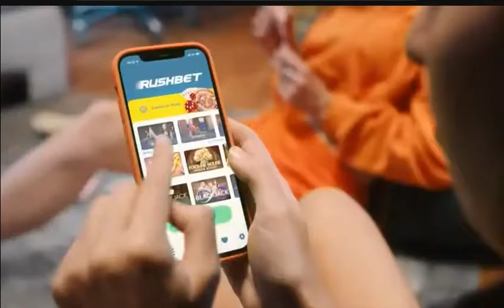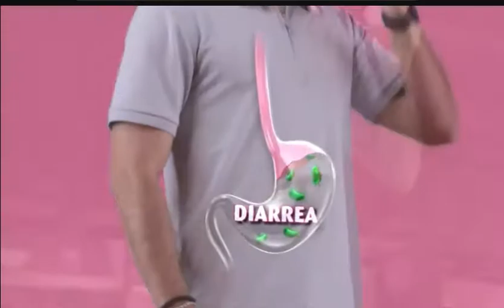Canal 6 Multimedios: Tandas Comerciales (Feed CDMX)(Noviembre 2022)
Grabado durante C4 en Alerta y Telediario MX nocturno

Extraido del Canal de YT de TelediarioMx